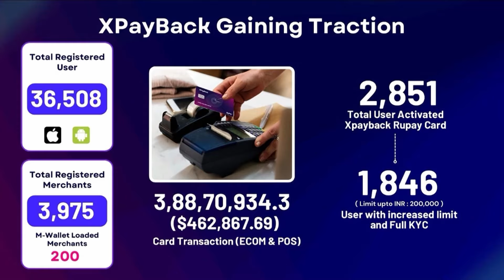తిరుపతిలో వరుణుడి ఉగ్రరూపం..| Tirupati Rain Today | Heavy Rains In Tirupati | Weather Report | RTV